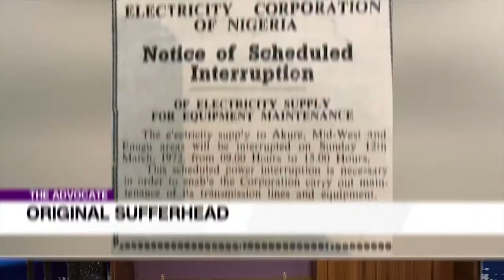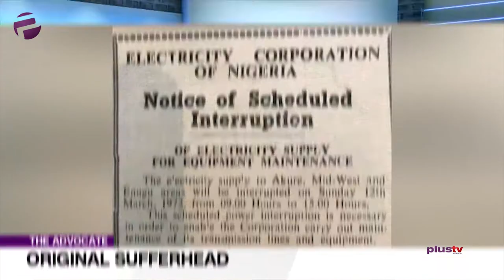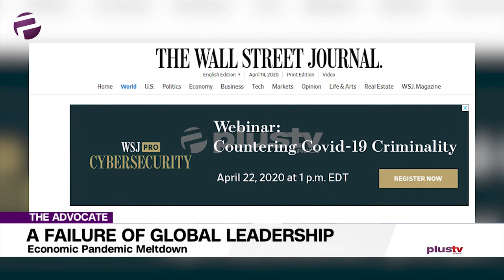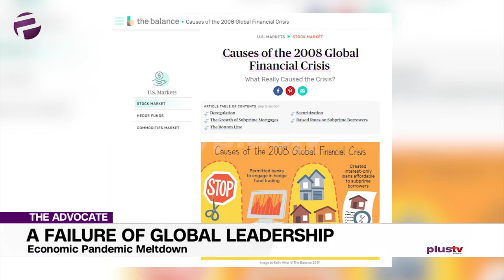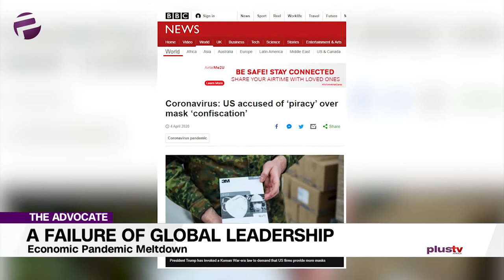Economic Pandemic: Global Leaders Break-down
Welcome to the advocate and to a line-up of robust and rigorous discussions on the issues that matter to all of us.

Emeka will be setting things off by flagging off the failure of global leadership in the eye of the Covid19 storm;

This is not going to be a popular opinion but I firmly believe the looming global economic crisis due to the coronavirus pandemic is self-inflicted. Totally due to the breakdown in global leadership. The world is so deeply connected and dependent that no nation no matter how big or great can afford to Be great again alone.